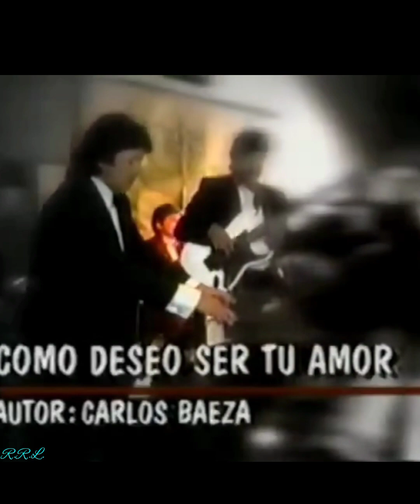Los Galos ⭐ Como deseo ser tu amor